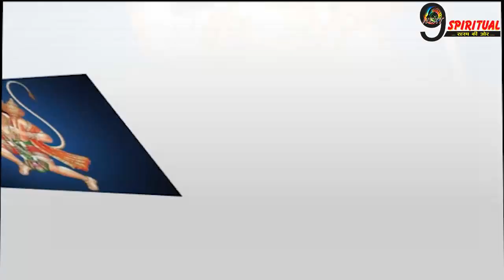हनुमान जी के भक्तों को क्यों नहीं सताते शनिदेव ?, जानिए 2 बड़ी वजह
कहा जाता है कि जो हनुमान जी का भक्त होता है शनिदेव उसका बाल भी बांका नहीं कर सकते. शनि देव को प्रसन्न करना हो तो हनुमान जी की पूजा जरूर करनी चाहिए.